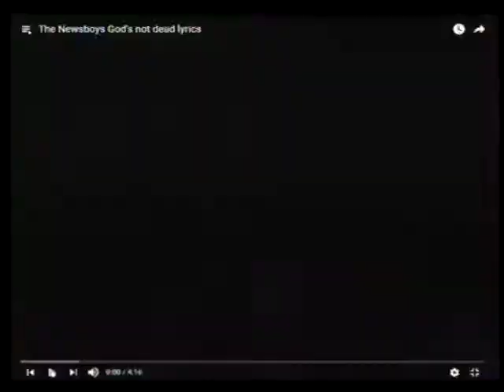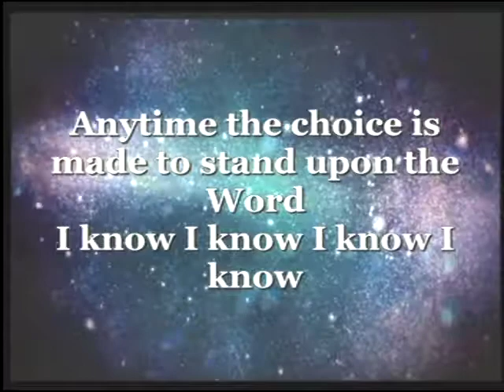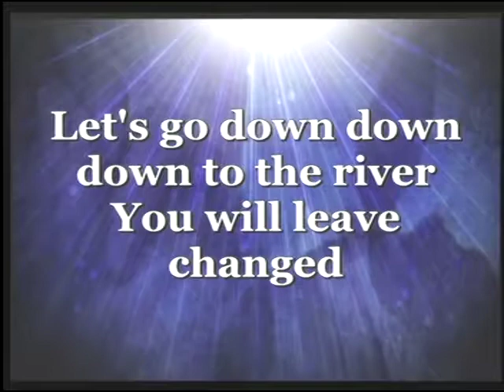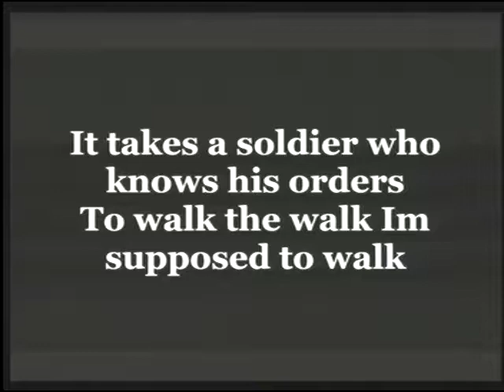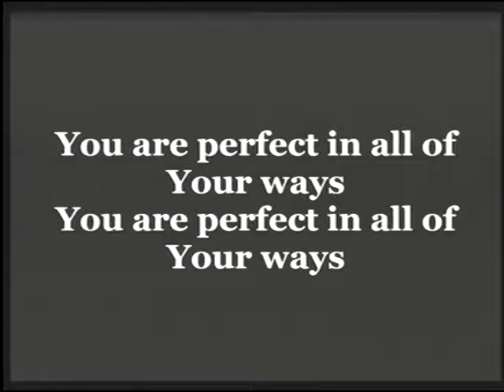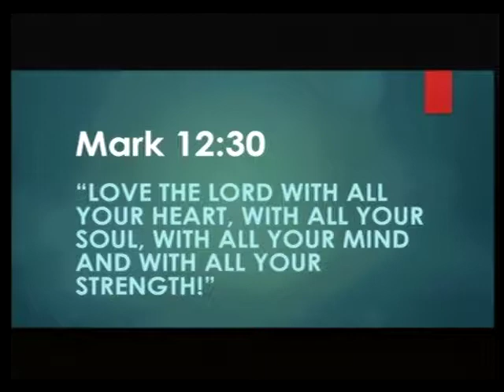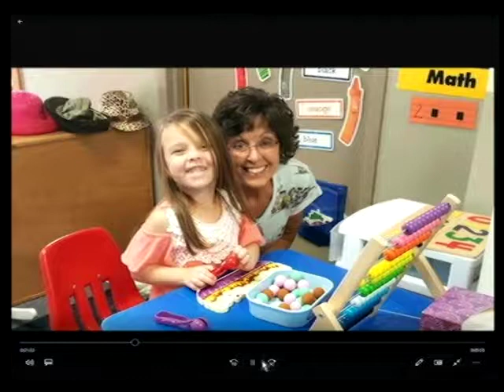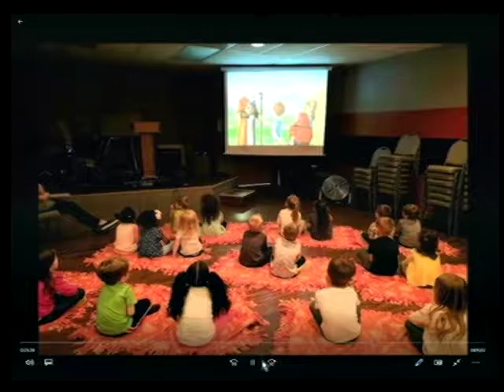May 13, 2018 Pre School Graduation